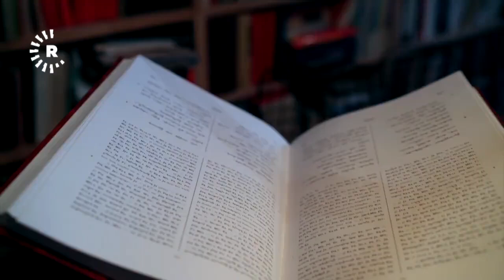Abdullah Keskîn: Ji 2007 heta 2015 serdema zêrîn a weşangeriya Kurdî bû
Damezrêner û Rêveberê Weşanxaneya Avestayê, Abdullah Keskîn di bernameya Nûrojî Dostan a Rûdawê de ragihand, rewşa zimanê Kurdî û rêjeya kesên li Bakurê Kurdistanê û Tirkiyê bi Kurdî dixwînin, bi mucîzeyê diçe. Keskîn herwiha diyar kir, di navbera salên 2007 heta 2015an de, serdema zêrîn a weşangeriya Kurdî li Tirkiyê û Bakurê Kurdistanê bû.

Damezrêner û Rêveberê Weşanxaneya Avestayê, Abdullah Keskîn li Stenbolê beşdarî birgeya Taştê ya bernameya Nûrojî Dostan a Rûdaw TVyê ya îro Sêşemê 1ê Cotmehê bû û di vê bernameyê de derbarê pirtûk û berhemên çapkirî yên Kurdî û pirsgirêkên ku weşxanxaneyên Kurdî pê re rûbirû ne, axivî.

Adullah Keskîn amaje bi salên xebata Weşanxaneya Avestayê kir û ragihand, Avesta îsal di 24 saliya xwe de ye û di dawiya sala 1995an de hate damezrandin.

Keskîn got, di nava 24 sal ji xebata xwe de û heta dawiya îsal, hejmara pirtûkên ku weşanxaneya Avestayê çap û belav kirine, dê bigihe 700 pirtûkan û ew yek ji bilî çapên dubare yên pirtûkan e.

Bi gotina Keskîn, di aliyê tîraja pirtûkan de jî di navbera milyonek û nîv heta 2 milyonî tîraja pirtûkên çapkirî yên weşanxaneya Avestayê, hem pirtûkên Kurdî û hem jî pirtûkên Tirkî heye. Keskîn diyar jî kir, tîrajeke wiha renge li cîhanê tenê ji bo du sê pirtûkên populer be, lê belê ji bo zimanê Kurdî, ku ewqas hatiye qedexekirin û gelek di bin zextê de bûye, rêjeyeke ne kêm e.

Rêveberê Weşanxaneya Avestayê behsa zehmetî û pirsgirêkên karê çapkirin û weşandina pirtûkên Kurdî li Bakurê Kurdistanê û Tirkiyê bi giştî kir û ragihand, “bi rastî tiştên ku dilê mirov pê biêşe, pir in, lê belê ji destpêkê ve me xwe ji bo wan tiştan amade kiribû. Berî ku ez dest bi Avestayê bikim, dîsan ez di nav wî karî de bûm. Min hêviyên pir mezin ji xwe re çê nedikir. Kesê ku wî karî bike, teqez destpêkê xwe tenê bihesibîne û xwe hînî tinêtiyê bike.”

Abdullah Keskîn li ser qonaxên ku weşanên Kurdî li Bakurê Kurdistanê û Tirkiyê tê re derbas bûne axivî û got, serdema zêrîn ji bo weşangeriya Kurdî di navbera salên 2007 heta 2015ê de bû û diyar kir: “Ji bo weşangeriya Kurdî em bêjin, piştî salên 2007 û 2008 dest pê kir, ku hêdî hêdî mesleya şer sekinîbû û behsa proseya aştiyê û çareseriyê dibû, û heta sala 2015an pir baş bû. Her sal li gorî xwe zêde dibû. Weke mînak rêjeya kitûban di sala 2011an de, wek mînak em bêjin 200 kitêb çap bûbe, sala 2013 bûye 250, di 2014 de bûye 300 û sala 2015ê bûye derdora 400 kitêbî, ez bawerim rêjeya herî bilind di 2015ê de bû, ku bi firka min çarsed û tiştek kitêb hebûn. Piştî wê trafîk yekser ber bi jêr ve çû, qut nebû lê ber bi jêr ve çû. Em bêjin bû 300, piştre bû 200, par di 2018an de eger ez ne şaş bim, derdora 200an bû.”

Keskîn diyar kir, qedexeya li ser zimanê Kurdî li Bakurê Kurdistanê û Tirkiyê, bandorek xirab li ser weşanên Kurdî daniye.

Keskîn rexneya ku weşanên Kurdî û çapkirina pirtûkên Kurdî kêm bûne û weke berê nayên xwendin, di cih de nabîne û dibêje: “Ji ber ku ew 100 sal e qedexe li ser zimanê Kurdî heye, û ne tenê weke nivîsandin û weşandin, lê belê heta zimanê axavtina li kolanan jî qedexe bû, bi taybet heta salên 1990 û 1991an, ji ber wê eger em bêjin, berê pir dihate xwendin û niha nayê xwendin, emê li gor çi bêjin? Berê tiştek tinebû. Ji 1918 û 1919an Mem û Zîn çap bûye heta salên 1960î ku Musa Anter helbestek çap kiriye, tiştek tine ye. Heta gotinek jî nehatiye nivîsandin, ne kitêb.”

Di berdewamiya axavtina xwe de, Abdullah Kesekîn amaje bi damezrandina Weşanxaneya Avesta li Stenbolê kir û ragihand, gelek Kurdan pêngavên xwe yên destpêkê û bingeha netewebûn û Kurdayetiyê li Stenbolê danîne.

Têkildarî hejmara kêm a Kurdên ku pirtûkên bi Kurdî dixwînin, Abdullah Keskîn da xuyakirin, “dema ku mirov ji rewşa zimanê Kurdî li Bakurê Kurdistanê dinêre, tişta ku niha heye û hejmara kesên ku niha bi Kurdî dixwînin, ji mucîzeyekê diçe, ji ber ku zimanê Kurdî di rewşeke pir dijwar re derbas bûye û gelek zext û qedexe li ser hebûye.”

Keskîn destnîşan kir, ku krîza aborî ya li Tirkiyê û giranbûna nirxê kaxezê bandoreke mezin li karê wan û weşanxaneyên Kurdî kiriye û da zanîn, firotina pirtûkan jî demeke dirêj jê re pêwîst e û ji ber piraniya xerciyên kitêban bi pereyên biyanî yên weke dolar û euro ne, zirar digihe weşanxaneyan.

Bi gotina Keskîn, mesele û pirsgirêkên siyasî zêde bandor li karê wan nekirine, lê belê rewşa aborî rasterast bandoreke mezin û nerênî li karê wan dike.

Rêveberê Weşanxaneya Avestayê herwiha ragihand, zêdetir ji 50 pirtûkên ku weşanxaneya wan çap kirine, bêtir ji 2 yan 3 caran hatine çapkirin û tîraja wan zêdetir ji 2000î heta 3000î bûye.

Avesta yek ji weşanxaneyên mezin û kevnar ên Kurdî li Tirkiyê ye.